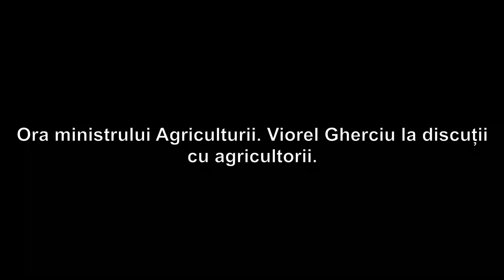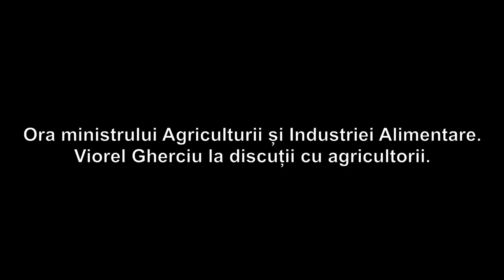Ora ministrului Agriculturii și Industriei Alimentare. Viorel Gherciu la discuții cu agricultorii.